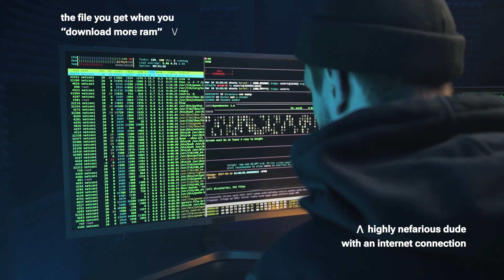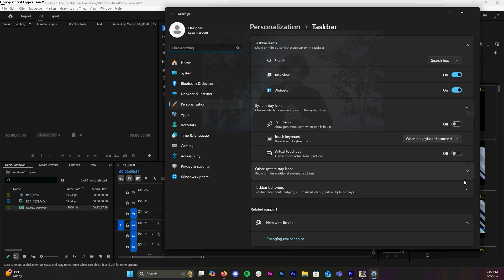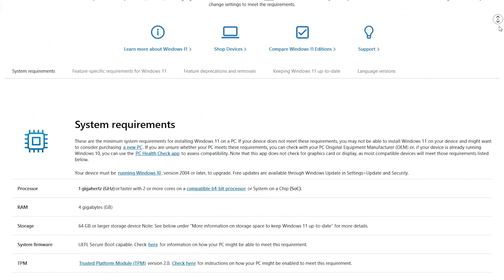Windows 10 end-of-life is approaching - Here's what you can do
Going over some of your options as we arrive at the end of support for Windows 10.